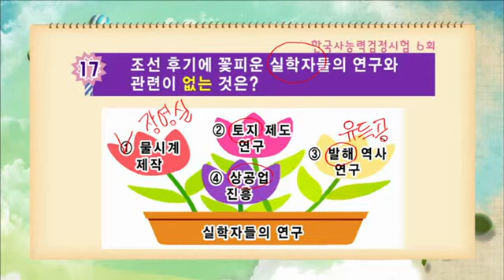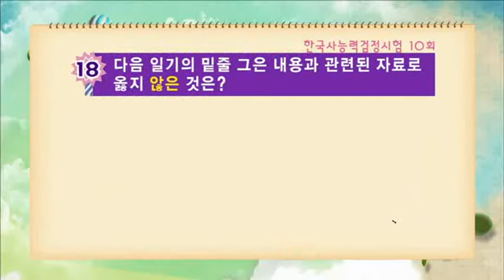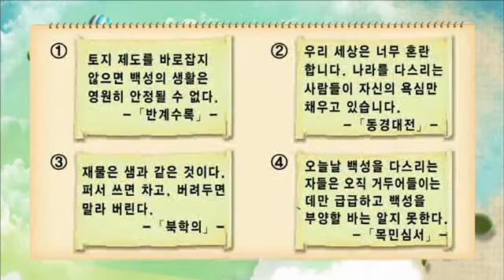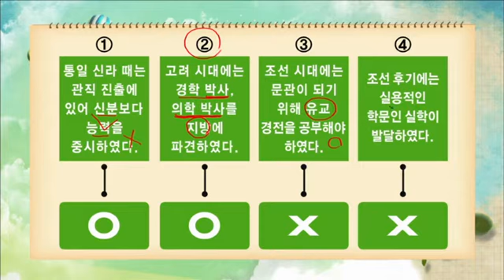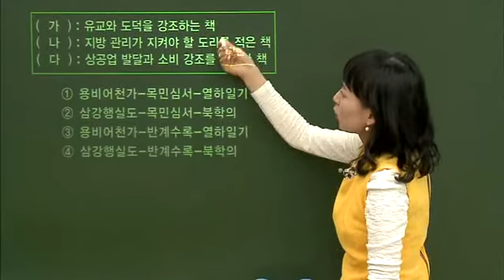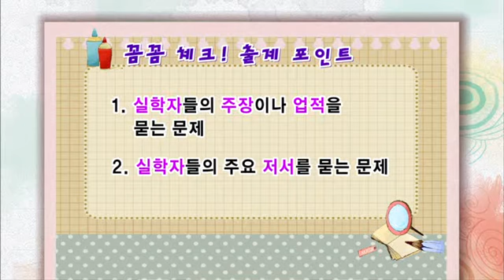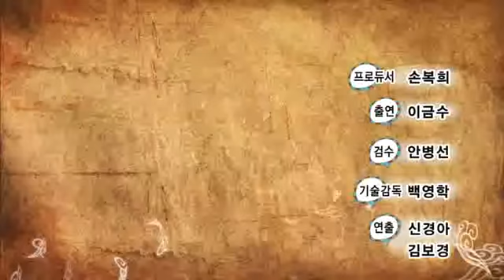한국사 능력 검정시험 초급 - 32, 조선 후기 사회 변화 2 _#005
EBS, 한국사 능력 검정시험 초급, 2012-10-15, 32, 조선 후기 사회 변화 2

32, 조선 후기 사회 변화 2

사진 특강 : 사진 특강을 통해 역사를 보다 쉽게 접근합니다.
명쾌한 판서 : 한눈에 정리되는 판서를 통해 핵심을 짚어드립니다.
즐거운 암기송 : 어렵고 외우기 어려운 내용을 암기송으로 쉽게 외울 수 있도록 도와줍니다.
이야기가 있는 한국사 : 스토리텔링을 통해 역사의 흐름을 이해시켜드립니다.